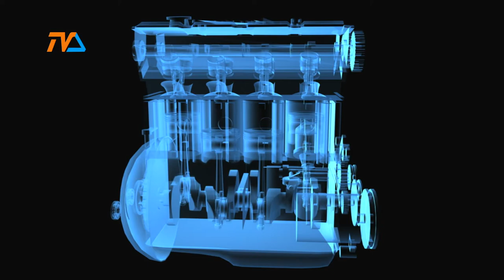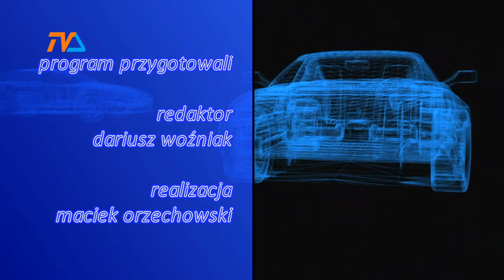Zza Kółka odc. 86 |TVSUWAŁKI